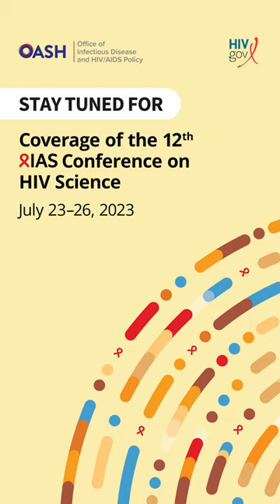Looking Ahead to the 12th IAS Conference on HIV Science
Dr. Carl Dieffenbach, Director of the Division of AIDS, at NIAID, shares his top three topics of interest for the 12th IAS Conference on HIV Science. These include results from the REPRIEVE Trials, expanding use of L-CAB, and research on bNAbs. Follow HIV.gov for live updates from the conference.